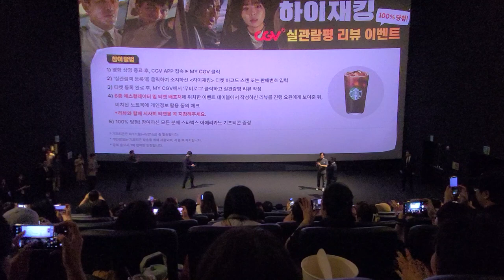하이재킹 무대인사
1971년 겨울 속초공항 여객기 조종사 태인(하정우)과 규식(성동일)은 김포행 비행에 나선다. 승무원 옥순(채수빈)의 안내에 따라 탑승 중인 승객들의 분주함도 잠시, 이륙한지 얼마 되지 않아 사제폭탄이 터지며 기내는 아수라장이 된다. "지금부터 이 비행기 이북 간다" 여객기를 통째로 납치하려는 용대(여진구)는 조종실을 장악하고 무작정 북으로 기수를 돌리라 협박한다. 폭발 충격으로 규식은 한 쪽 시력을 잃고 혼란스러운 기내에서 절체절명의 상황에 처한 태인. 이들은 여객기를 무사히 착륙시키기 위한 사투를 시작하는데... 대한민국 상공 여객기 납치 사건 이 비행에 모두가 목숨을 걸었다!